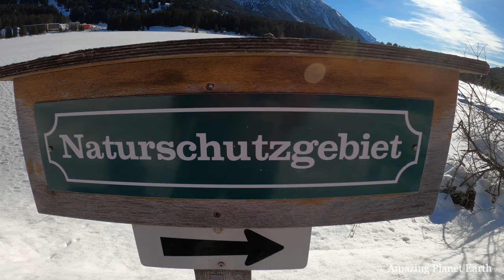Lenzerheide Heidsee Lake Winter Graubünden Switzerland 4K Video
Lenzerheide Heidsee Lake lies between the village of Lenzerheide and Valbella at 1484 metres above sea level. The lake can be reached via the road from Chur to Tiefencastel in the canton of Graubünden.
Lenzerheide is a well-known and popular ski resort with large ski areas and also has beautiful cross-country ski trails. The lake is home to numerous fish species such as char, brown trout, rainbow trout, minnows, carp and tench. The fish season lasts from 1 June to 15 October.
This video shows a walk around the frozen lake in winter.

Der Lenzerheide Heidsee liegt zwischen dem Dorf Lenzerheide und Valbella auf 1484 Metern über dem Meeresspiegel. Der See ist über die Straße von Chur nach Tiefencastel im Kanton Graubünden erreichbar.
Die Lenzerheide ist ein bekanntes und beliebtes und grosses Skigebiet und verfügt auch über schöne Langlaufloipen. Der See beherbergt zahlreiche Fischarten wie Saiblinge, Bachforellen, Regenbogenforellen, Elritzen, Karpfen und Schleien. Die Fischsaison dauert vom 1. Juni bis zum 15. Oktober.
Dieses Video zeigt einen Spaziergang um den zugefrorenen See im Winter.

Enjoy this beautiful winter hike around this frozen alpine lake in 4k resolution. Only video and beautiful music.

Recorded Dezenber 2020.
RF Music Youtube: Beethoven and Jesse Gallagher